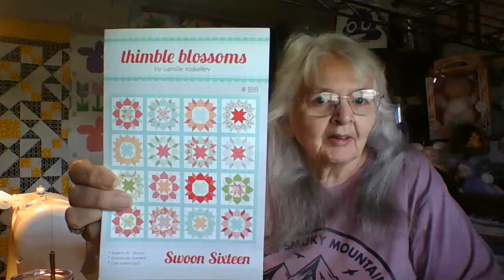Come join me sewing the last Swoon Sixteen Blocks by Camille Roskelley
5 Blocks to go in the Swoon Sixteen quilt.. come have some fun